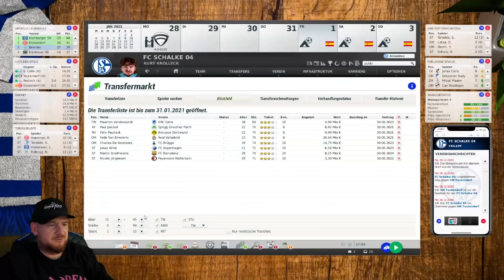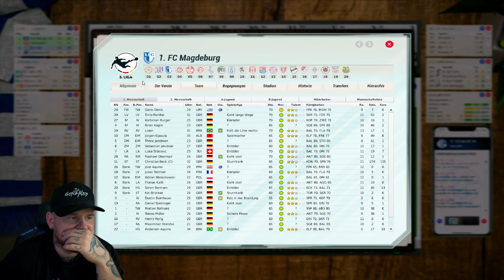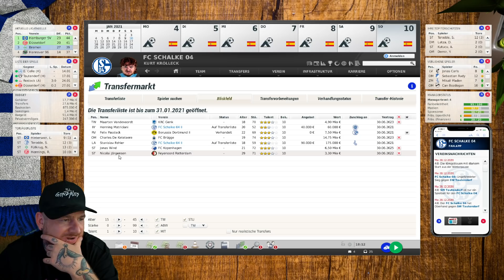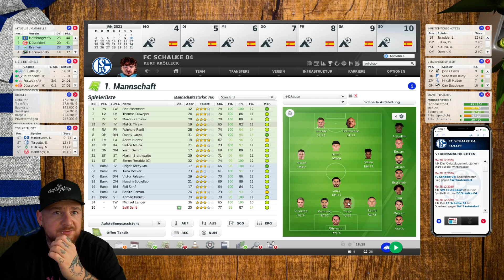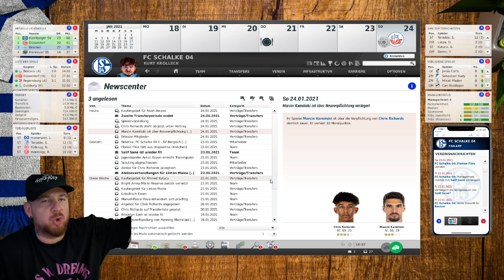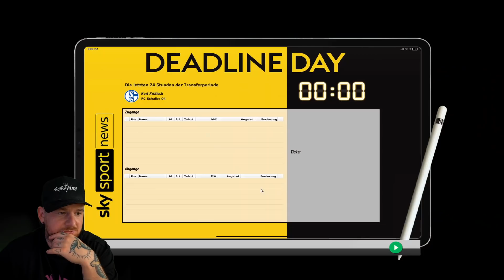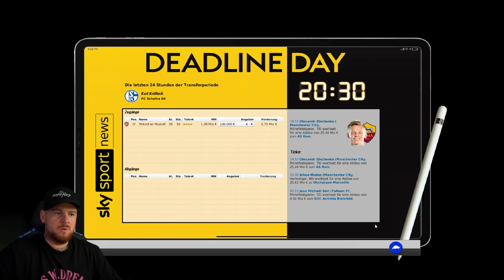Schalke 04 KARRIERE #3 😱 FEHLEINKAUF! Wintertransfers + Neuer Ebbe SAND 🔥 EA SPORTS Fussball Manager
*Partner/Werbung
▶ FOLGT MIR AUCH GERNE HIER 😁